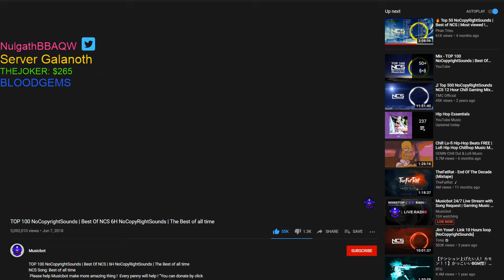BBAQW Black Friday Stuff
Welcome back!
Epic Channel Logo, Intro, and Outro Made By lit fam killing 2#3899
Thanks to Our Donors!
JokerToT: $260
OshynWoods: $100
OpenGalaxy: $100